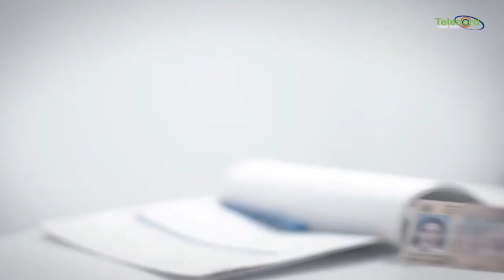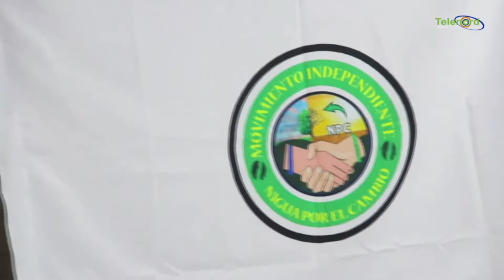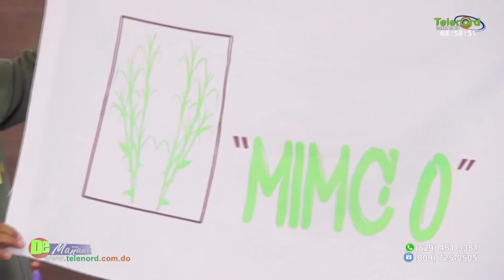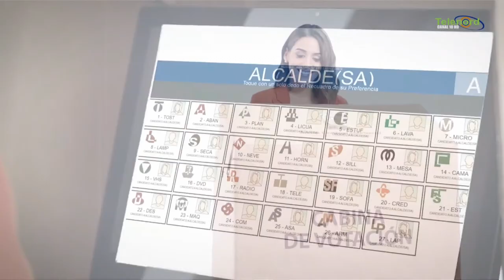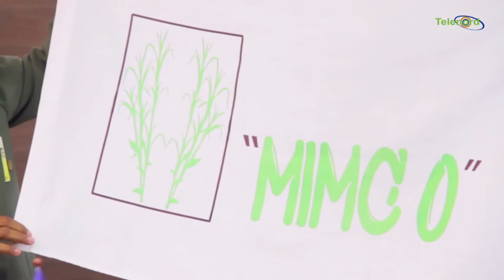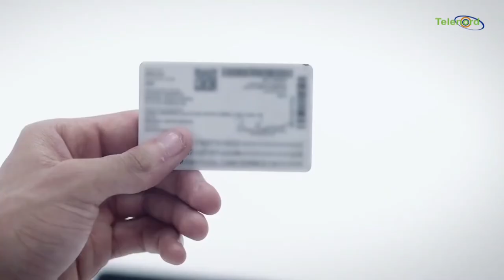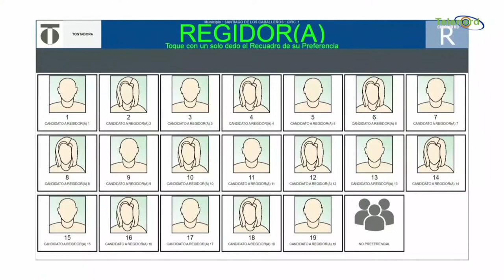Elecciones 2020: El papel de la JCE y los partidos politicos